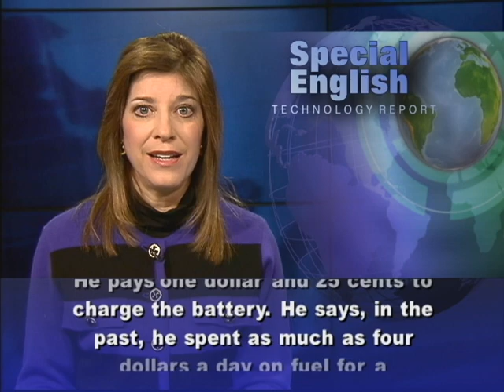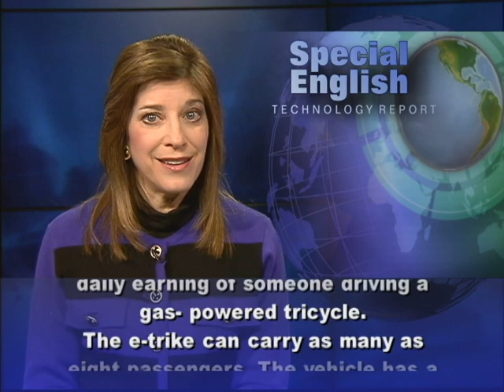ADB Loan to Finance E-trikes in Philippines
From VOA Learning English, this is Technology, in Special English. The Asian Development Bank has approved a $300 million loan to help finance an electric vehicle program in the Philippines. The goal is to reduce pollution. The money will help pay for tricycles powered by electricity, or e-trikes. The Philippines wants to have 100,000 of the vehicles on the road by 2017. E-trike driver Alfredo Forelo says the battery can operate for five or six hours. He paid one dollar and 25 cents to charge the battery. He says, in the past, he spent as much as four dollars a day on fuel for a gasoline-powered tricycle. Tricycle drivers usually pay about four dollars a day to rent their vehicles from operators.  Alfredo Forelo says he earns about $17 a day from driving an e-trike after costs.  That is more than double the average daily earning of someone driving a gas-powered tricycle.  The e-trike can carry as many as eight passengers. The vehicle has a roof that protects passengers from the sun and rain.  The city of Mandaluyong chose Alfredo Forelo to help with a demonstration program of 20 e-trikes. The director of the city's Tricycle Regulation Office says the Asian Development Bank chose Mandaluyong because of its desire to keep the air clean. He says the city will offer a rent-to-own program for the e-trikes. The electronic vehicles cost about $5,000. Traditional motorcycles cost about $3,000. There have been bumps in the road however. Seven of the city's 20 e-trikes already need repair, and waiting for parts is slowing down the program.  Bank and city officials have now learned that manufacturers must fully guarantee their parts. For VOA Learning English, I'm Carolyn Presutti.